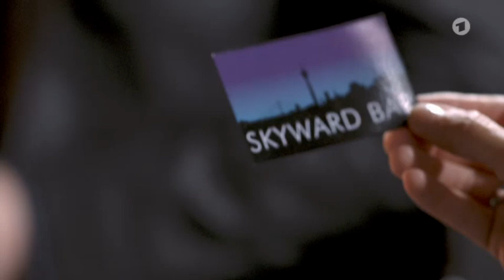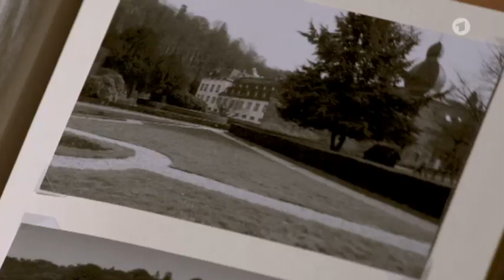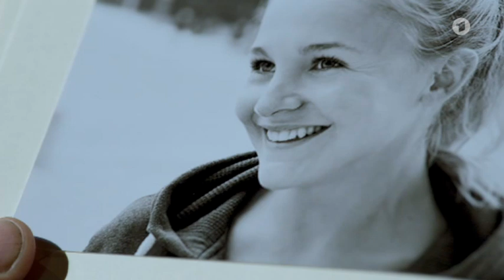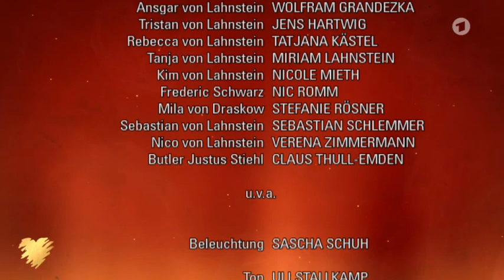Verbotene Liebe Folge 4658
Mila ist es gelungen, Tristans Interesse zu wecken. Damit sie sich näher kommen, fädelt sie es geschickt ein, mehr Zeit mit ihm zu verbringen.
Währenddessen hat sie Frederic auf Sebastian angesetzt. Auch er bringt seinen Auftrag erfolgreich ins Rollen. Doch was hat Jannik mit alldem zu tun?